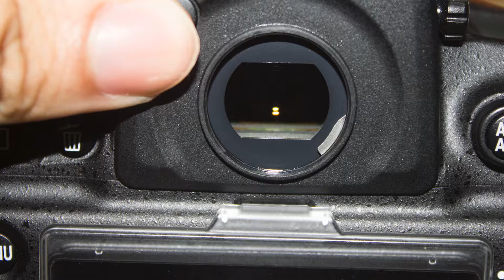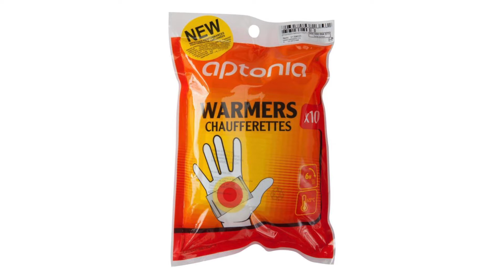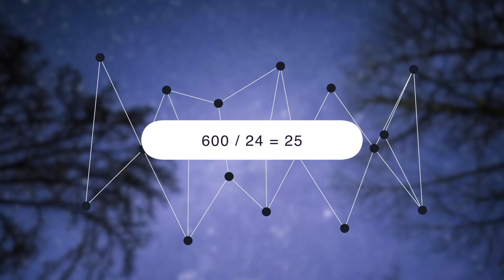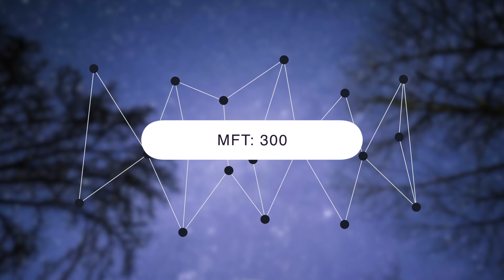Fotografare le stelle: tutorial sulla fotografia notturna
❱ Obiettivi Samyang Full Frame
❱ Obiettivi Samyang APS-C
❱ Manfrotto BeFree

Scopri FotoNerd, la community dedicata ai fotografi con news, recensioni, anteprime, guide per fotografare, guide per scegliere, rumors e molto altro:

Se apprezzi il mio lavoro, metti MI PIACE, condividilo sui social e fammi sapere cosa ne pensi nei commenti.

L'attrezzatura che uso per i miei video:

• Sony A7III
• Nikon Z6
• Atomos Ninja V
• Microfono wireless Sennheiser
• Godox SL60
• Microfono Yeti
• Manfrotto MVK608TWINMC